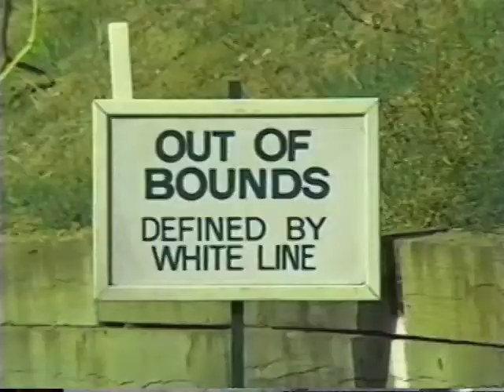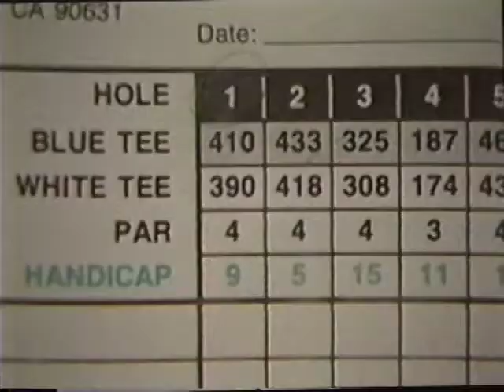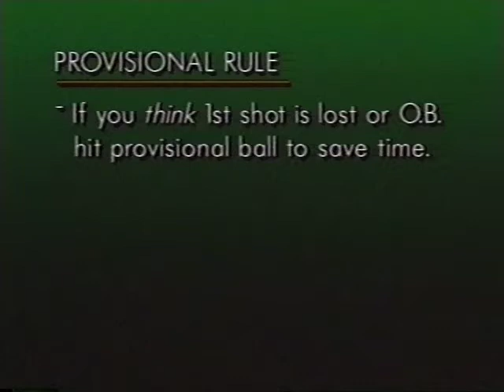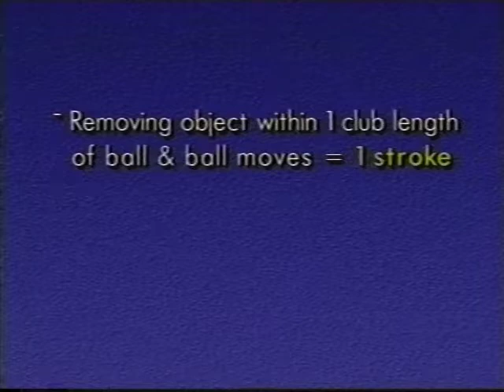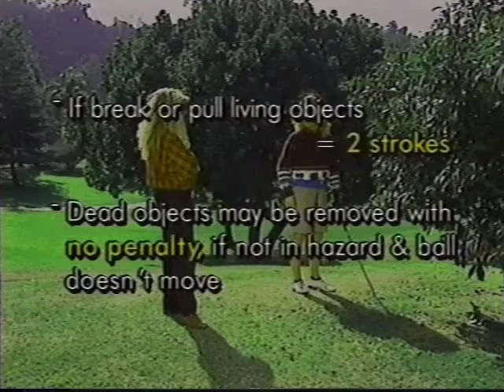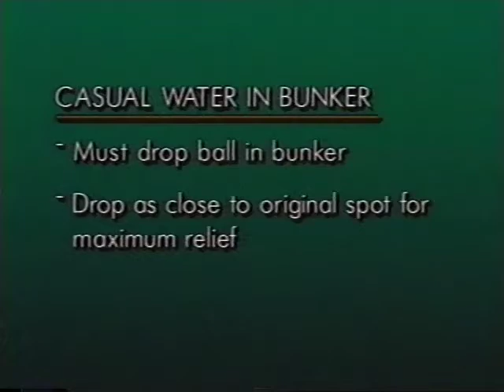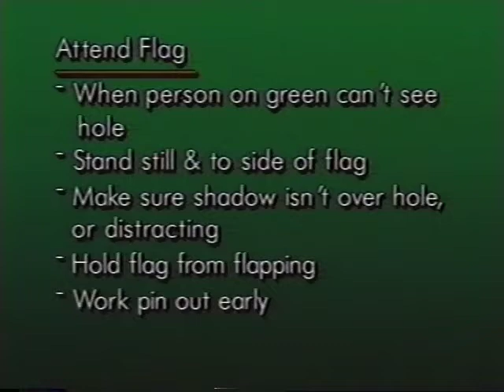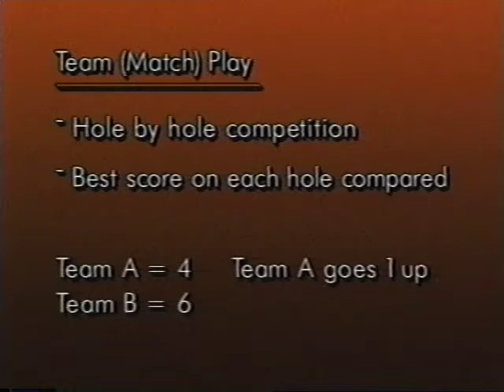The Golf Guide For Women (vintage) VHS RIP